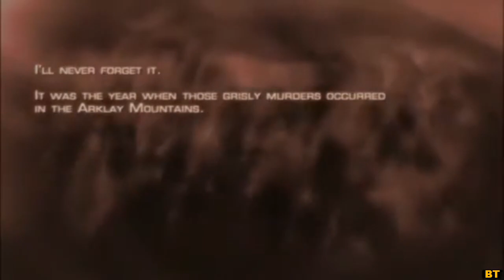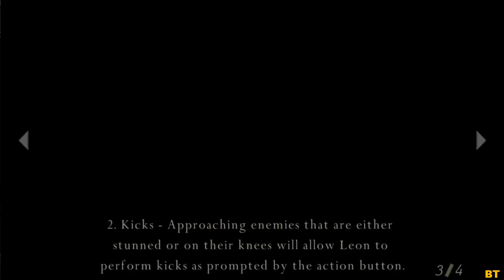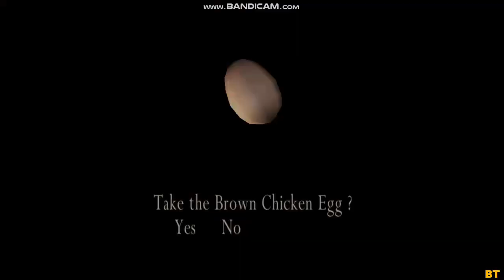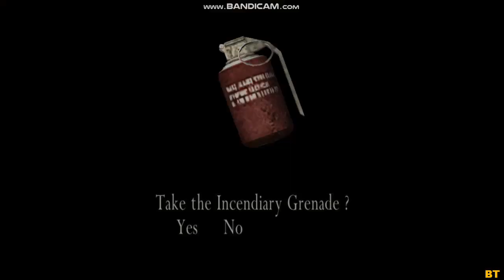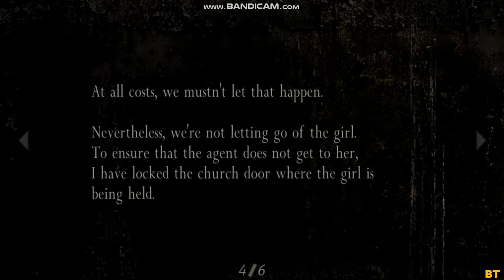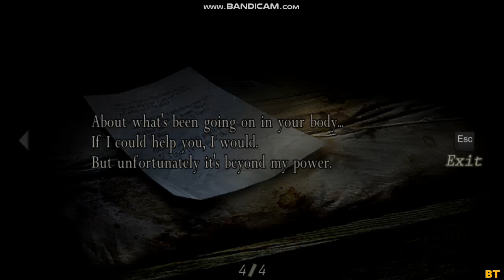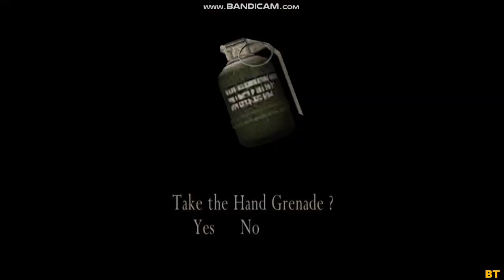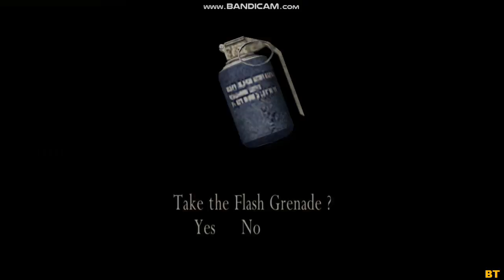Resident evil 4 || Part 1 : The village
resident evil 4 no commentary play through.
part 1 : the village